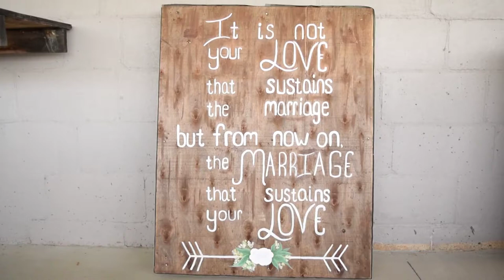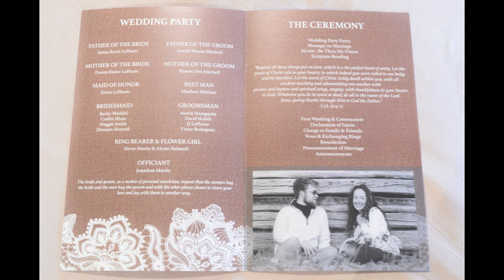Stephen & Krista Wedding Trailer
RoushVideoProduction.com